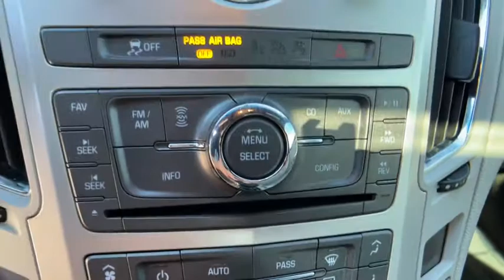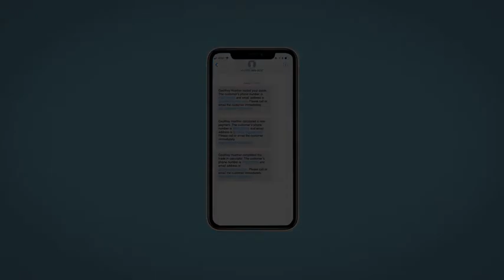2013 Cadillac CTS Reno, Carson City, Northern Nevada, Sacramento, Roseville, NV D0169893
BLACK RAVEN Used 2013 Cadillac CTS available in Reno, Nevada at Lithia Hyundai of Reno. Servicing the Carson City, Northern Nevada, Sacramento, Roseville, NV area
2013 Cadillac CTS 2dr Cpe RWD - Stock#: D0169893 - VIN#: 1G6DA1E38D0169893

Leather Seats Onboard Communications System Remote Engine Start Smart Device Integration Dual Zone A/C Satellite Radio TRANSMISSION 6-SPEED AUTOMATIC FOR R... ENGINE 3.6L VARIABLE VALVE TIMING V6... Alloy Wheels SEE MORE! KEY FEATURES INCLUDE: Leather Seats Satellite Radio Onboard Communications System Aluminum Wheels Remote Engine Start Dual Zone A/C Smart Device Integration. Remote Trunk Release Keyless Entry Steering Wheel Controls Rear Parking Aid Heated Mirrors. OPTION PACKAGES: AUDIO SYSTEM AM/FM STEREO WITH SINGLE SLOT CD PLAYER AND MP3 PLAYBACK with Radio Data System (RDS) Bose 8-speaker system and auxiliary input jack (STD) TRANSMISSION 6-SPEED AUTOMATIC FOR RWD (STD) ENGINE 3.6L VARIABLE VALVE TIMING V6 DI (318 hp [237.1 kW) @ 6800 rpm 275 lb-ft of torque [371.3 N-m] @ 4900 rpm) (STD). Cadillac CTS Coupe with BLACK RAVEN exterior and LIGHT TITANIUM W/ EBONY ACCENTS interior features a V6 Cylinder Engine with 318 HP at 6800 RPM*. VEHICLE REVIEWS: As eye-catching as a concept car the two-door CTS drives with the same sporty and refined feel as the sedan. -CarAndDriver.com. MORE ABOUT US: Lithia Hyundai of Reno sells new Hyundais certified pre-owned Hyundais and used cars trucks and SUVs! We have excellent finance options as low as 0% on select models in addition to all avilable Hyundai incentives and rebates! We also specialize in second chance financing! We are located in Northern Nevada at 2620 Kietzke Ln. Our hours are Monday-Saturday 8: 30am - 8pm and Sundays 10am - 6pm. 100% customer satifaction is our priority! Price does not include $449 Dealer doc fee taxes and license fees. Price contains all applicable dealer incentives and non-limited factory rebates. You may qualify for additional rebates; see dealer for details.